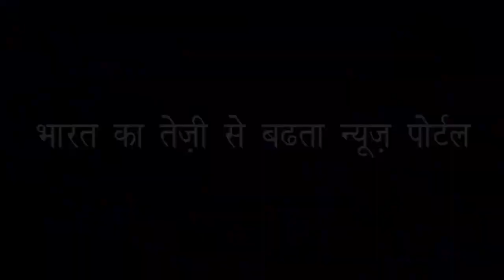जानिए कैसे बंद हो गई मीसा बंदियों की पेंशन | How Miesa Paid Pensioners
25 हजार प्रति माह मिलते थे मीसा बंदियों को